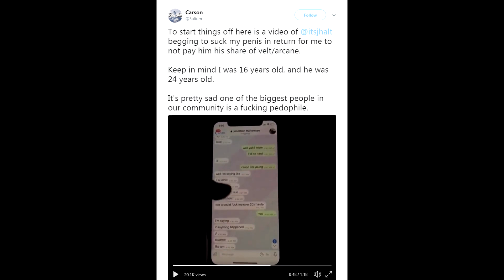hoopla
Billy / ShadowApples plays the new Hypixel mega doubles SkyWars gamemode and reflects on the glorious history of everyone's favorite game mode.

Server IP ➸ mc.Hypixel.net
Mydoeza is a Minecraft community channel with many unique and talented Minecraft creators. Our goal is to create a platform for the Minecraft community's most talented creators to grow and promote their own channels on. We believe in sharing only the best of what this community has to offer! There's a little 'Mydoeza' in all of us ;)

Channel Comment Rules:
✪ No advertising and/or spamming

(☞ຈل͜ຈ)☞